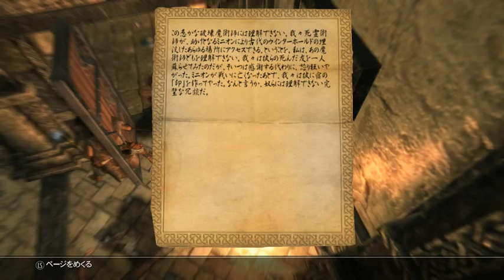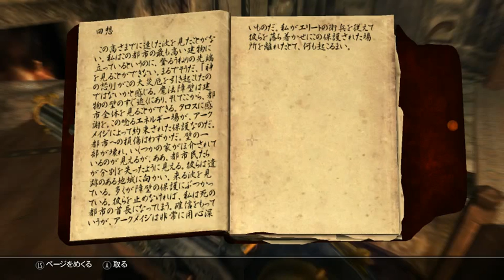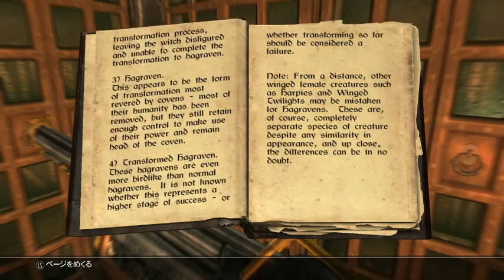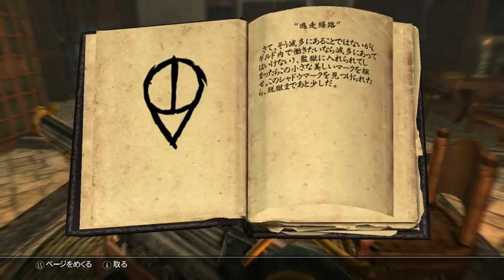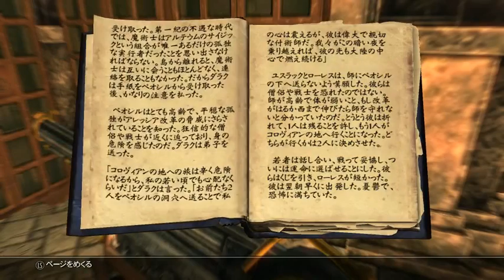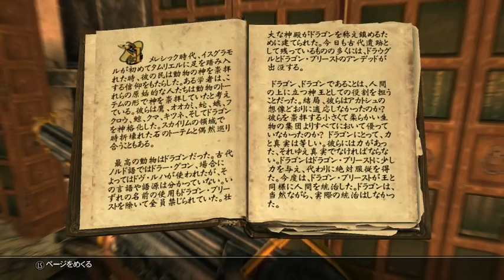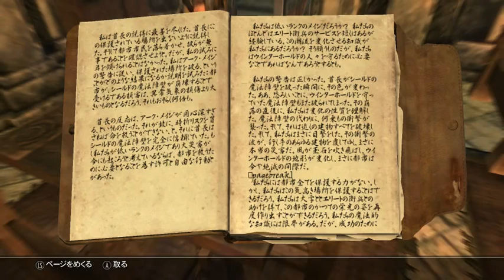Winterhold - Expanded Ruins part3 【最強の敵はいつだってCTD】- skyrim編 vol85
ついに攻略法をつかむ！！
「開けたドアはきちんと閉めましょう。それが戦いのマナー（＾＾；」

 ↑  現在、上記追加modクエスト攻略中！

skyrim  steam版をプレイしていきます。
毎週平日午後１１時～（不定期）

動画配信以前のこれまでのクエスト動画はこちらで。

DLC：Dragonborn、Dawnguard、Hearthfire導入済。
戦闘、環境、エネミー増加、武具増加 mod等導入中。
modクエに並行してヴァニラクエストも進めていきます。

いくつかの大型クエ（□＝未攻略、■＝クリア、▼＝攻略中）mod導入予定のための
必須本編クエ（○＝未攻略

○グレイビアードクエ

○闇の一党クエ

○civil warクエ
○メインクエ

他、追加modクエ（□＝未攻略、■＝クリア、▼＝攻略中）

■Much Ado about Snow Elves - A Tragedy - Act I（プレイ動画あり）
●ヌチアンドセルクエ

■Niflheim - House of Dark Mists（プレイ動画あり）
●ニムヒ討伐クエ

□Mother of Tears←不具合多発でプレイできず。作者にメールを送るが別のプロジェクトで今は手が回らず申し訳ないとの返答が、、、（現在mod未導入）
●吟遊詩人　オラフ王クエ　＠クリアー！
●アークメイジのクエ

なお、最強の敵はCTDですので容赦なく配信が停止することがあります。ご容赦ください。

※コミュニティ参加お待ちしています。

以下のブログにてmodクエの感想等、思いついたことをアップしています。便利だったmodなどの小ネタも載せてます。